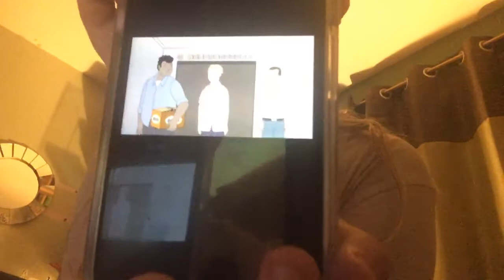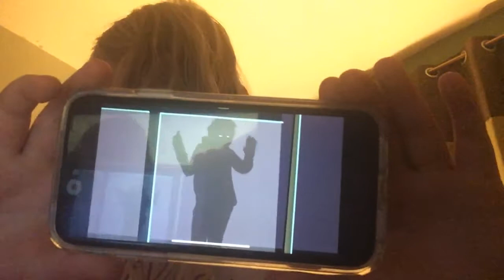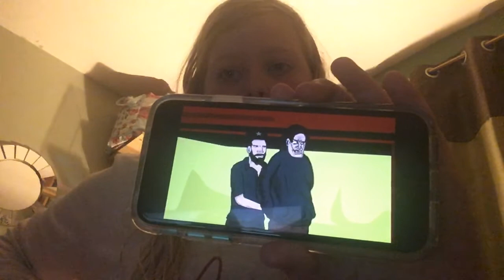Whatching horror clips